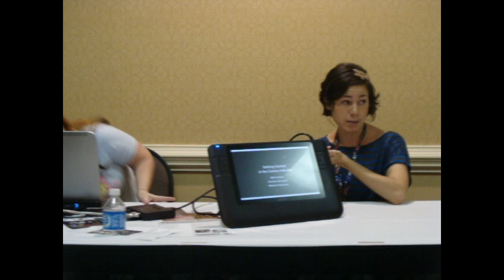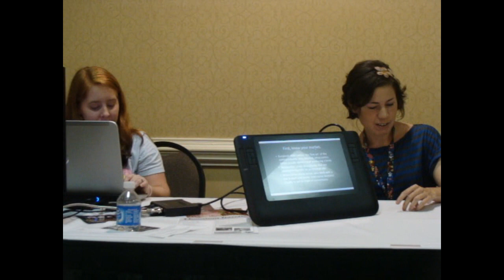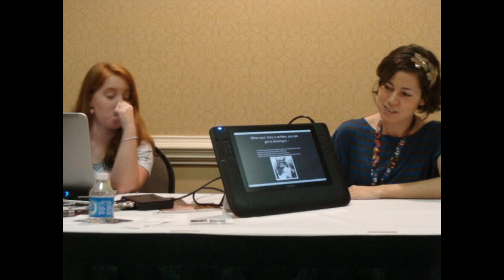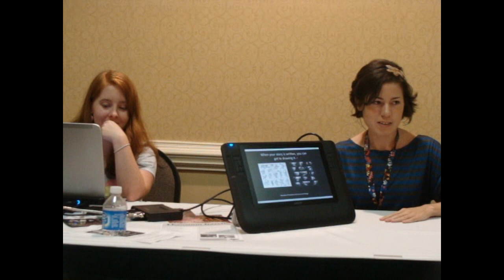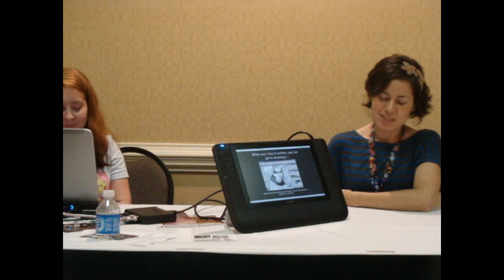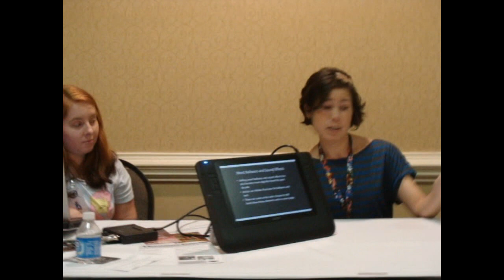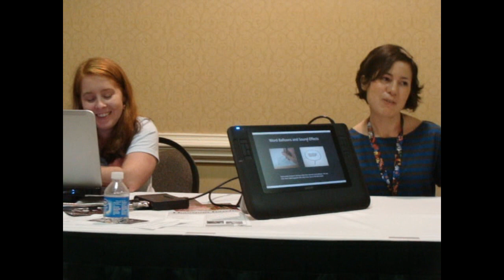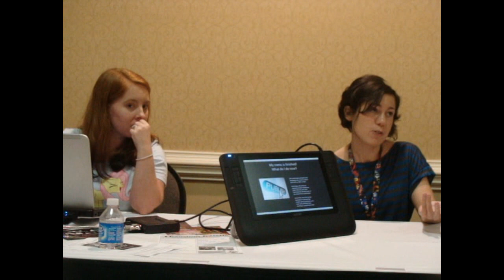Undead Norm's RoundCon Panel- How to Get Started Within the Comic Industry!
Christine and Melanie talk to us about getting into the comic industry and what they go through to bring Undead Norm to.